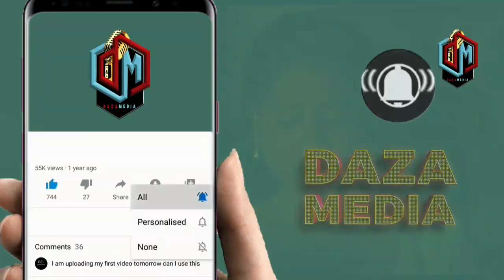HARMONIZE NA ASAKE WAMEUNGANA NAKUAMUA KUFUNGUA RECORD LABEL MOJA ITAKAYO KUWA KUBWA KAMA CASH MONEY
DiamondPlatnumz - Somebody
DiamondPlatnumz - Fine
DiamondPlatnumz - LOYAL
DiamondPlatnumz - WONDER
DiamondPlatnumz - NAWAZA

MABANTU - Utamu
DiamondPlatnumz - jeje
DiamondPlatnumz Naanzaje